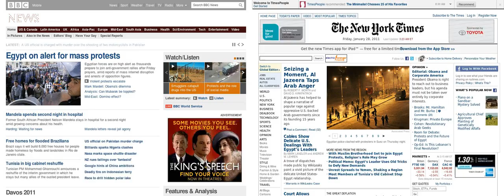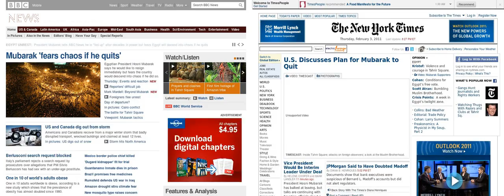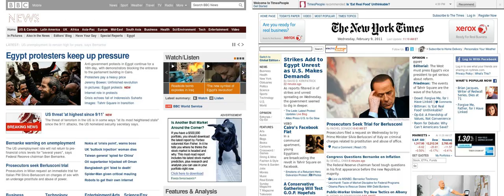BBC-NYTimes timelapse -- Egyptian revolution